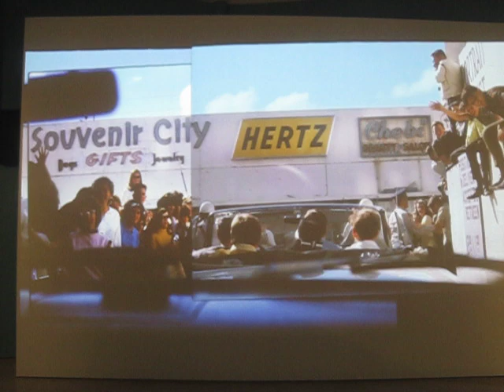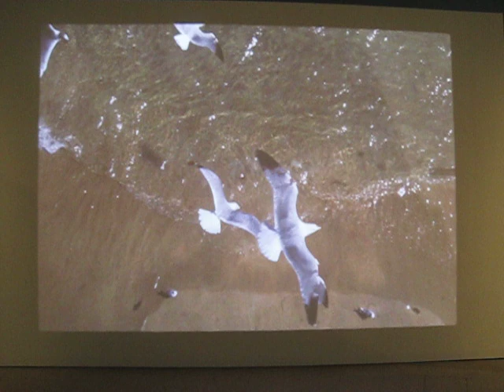Miami Florida Room NewYorkNotes SirPaulMcCartney Photographs1963-64 EyesoftheStorm